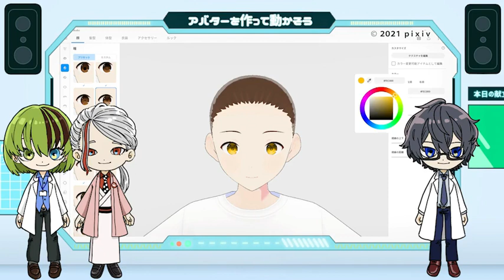アバターを作って動かそう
概要
楽しく学べる！Vtuberによるエデュテイメント教材！
近い将来、VRやARといったバーチャル技術の発展に伴って、現実世界とバーチャルワールドが共存・調和した社会が訪れると考えられます。誰もが当たり前のようにバーチャル技術を活用することで、現実世界では不可能だった体験や自身の個性を活かした様々な活動が可能となることでしょう。本コンテンツでは、そのような「バーチャル社会」を生きるうえで必要となる力を養うことを目的に、最先端のバーチャル技術を題材としたアクティブラーニングを行います。

コンテンツのポイント
・学術系Vtuberによる楽しいレクチャー動画
・知性と感性を活かして学ぶバーチャル技術体験
・問いを見つけ、多様な解を検討し、考察を深めるワーク
→学習者主体の未来に活きる授業構成で、“学びの自律化”に必要な能力を育みます。

学術系Vtuberとは？
エンタメのノウハウを活用して学術的なテーマに関する発信を行うVtuber。
“新しい学び”の形として、YouTubeやTwitter等のプラットフォーム上で、バーチャルアバターを活用した学術コミュニケーションや教育活動を行っています。